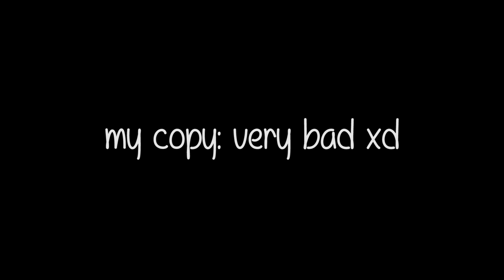tried to copy something lal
~Order intro (PSC) - closed
■ Skype - retardfx
■Lightroom/Mats: